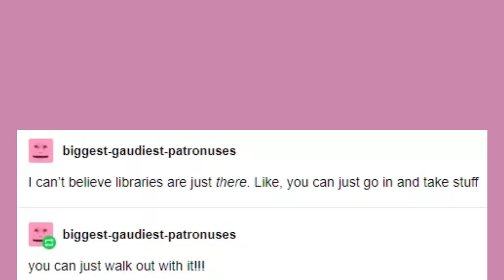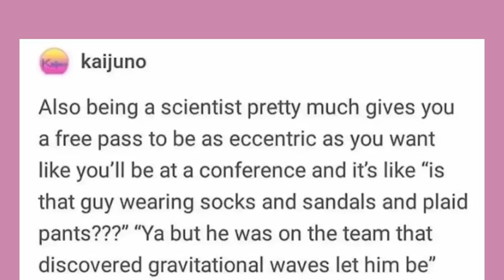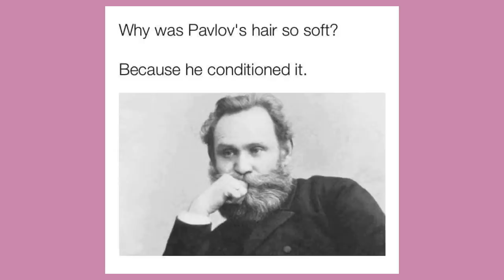Late Night Tumblr Posts "The One With Good Puns"